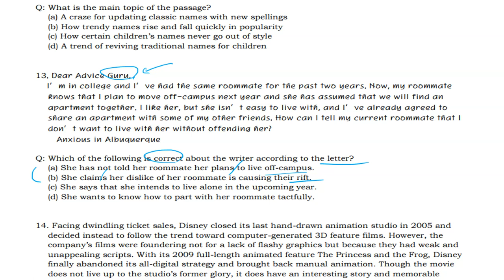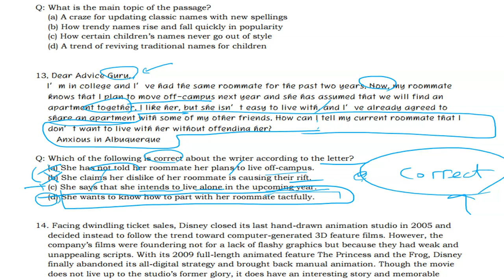텝스 독해 파트 3 Q 13 320A Day 05